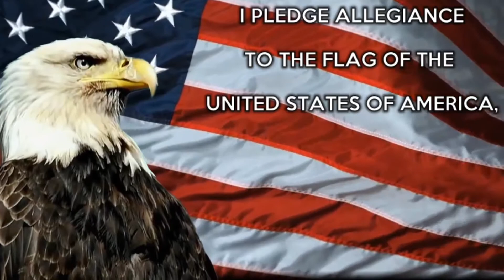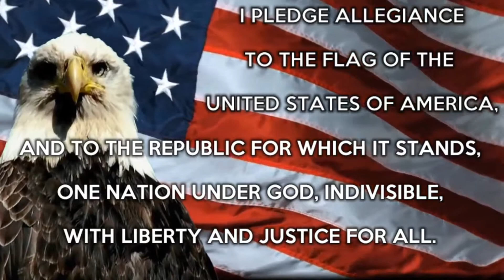Wright News: Thursday 10/8/20